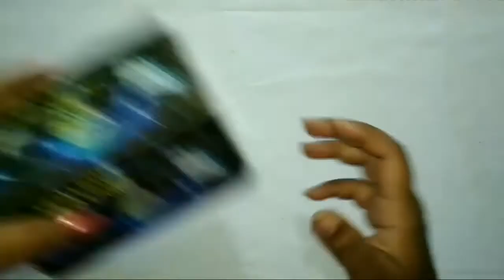How to make the string lights more beautiful? How to recycle waste paper cup? (in Bangla/Bengali)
Hello all my dear friends, I hope you learned many things from my videos. Keep learning. Make new things and decorate your lovely world with them. Share my videos with your friends and family. Keep learning and keep supporting me.

Legend Arts.

Why Bye When I Can DIY?